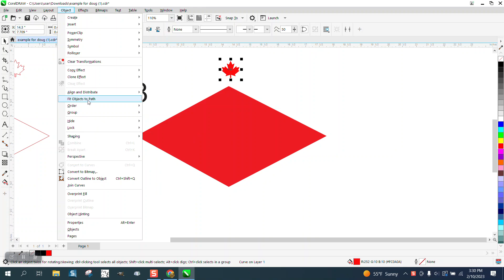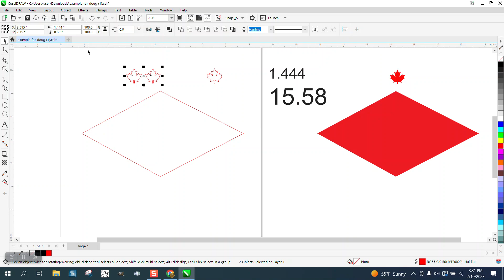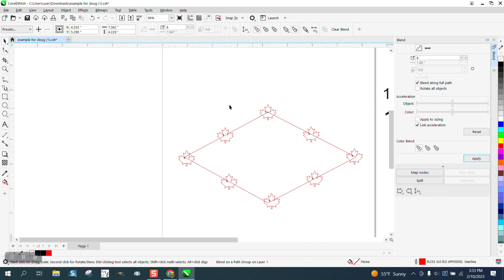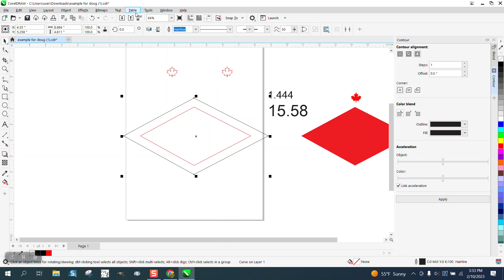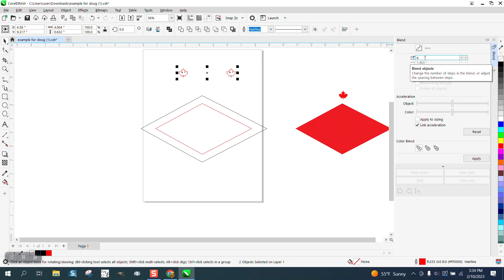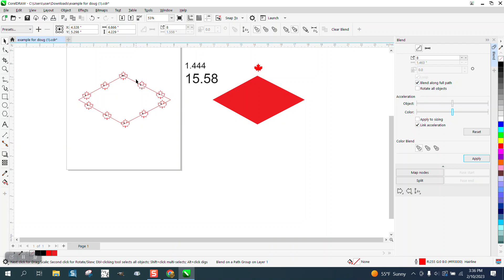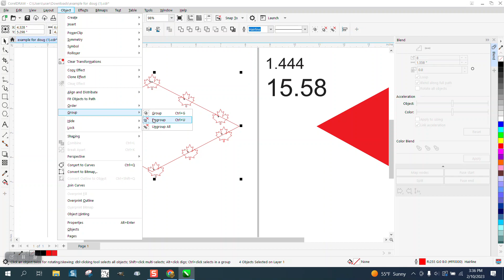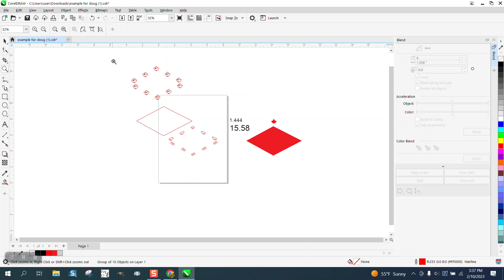Corel Draw Tips & Tricks Don't have Object to path LETS blend it